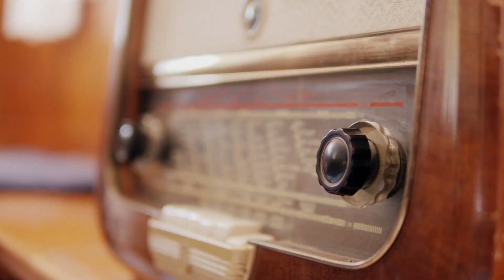8/9/2020 Calvary Chapel Kingman Ephesians 5 Pastor Ron Lee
Calvary Chapel is centered around God’s revelation to us, the Bible.  Through the teaching of His Word we learn about His character, plan, and love for us.  As we grow in our understanding of Him, we experience His Spirit leading us to step out in ministry to one another and the world.